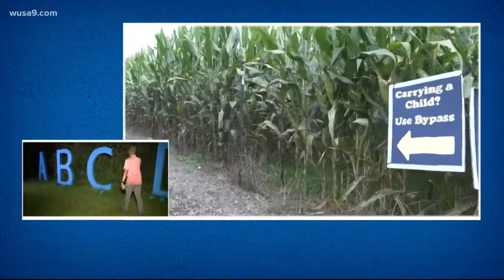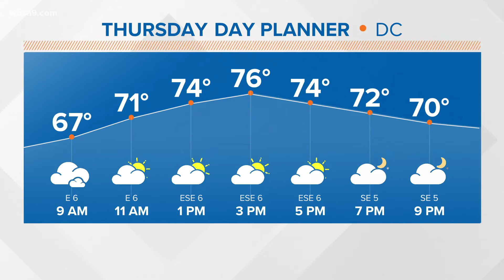Cox Farms' Fall Festival arrives in Centreville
There is plenty to do at the annual Fall Festival at Cox Farms.